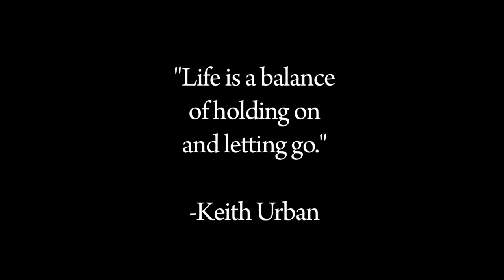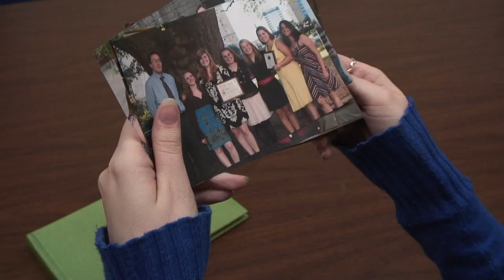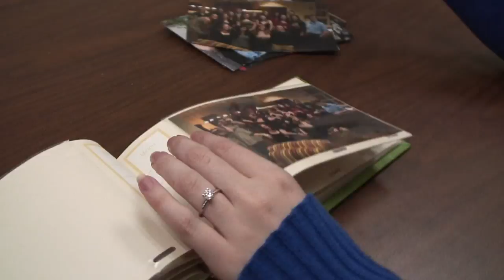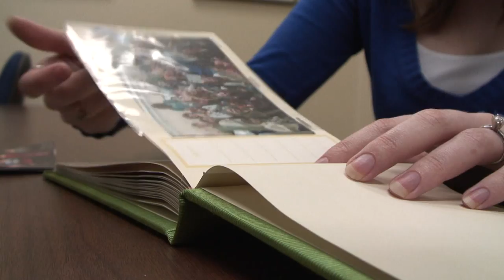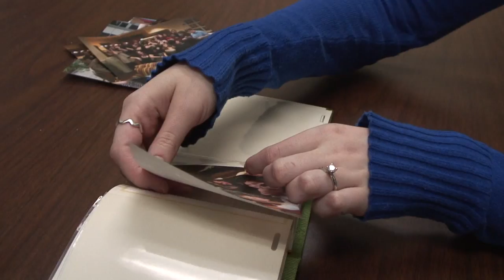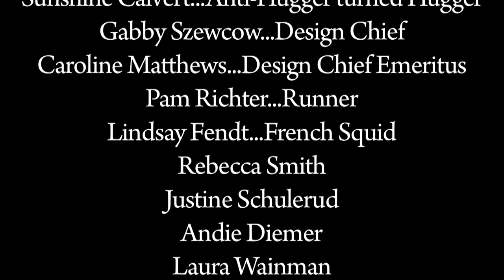"Life is a balance of holding on and letting go."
I created this video for my Writing for Broadcast & New Media class in fall 2009. It's based on Keith Urban's quote, "Life is a balance of holding on and letting go," and set to Gavin DeGraw's "We Belong Together."
Starring: Alexa Milan, Morgan Little, Gabby Szewcow, Caroline Matthews, Jack Dodson, Sam Calvert, Pam Richter, Rebecca Smith, Justine Schulerud, Laura Wainman, David Wells, Andie Diemer, Camille DeMere, Lindsay Fendt, Alex Trice